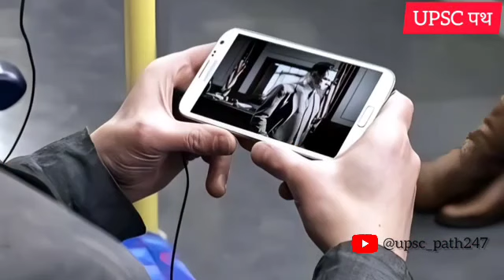We Inspired💪 morning 8 habits